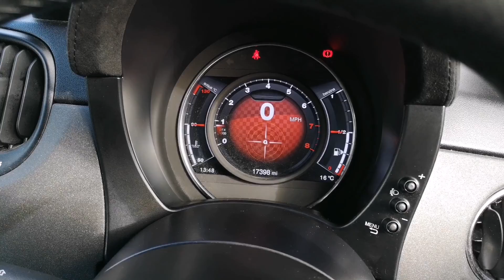Prestige Bransgore - Abarth 595 Competitione HF68FKM